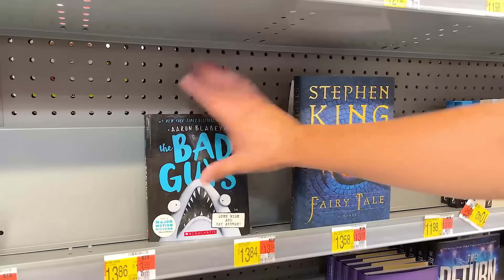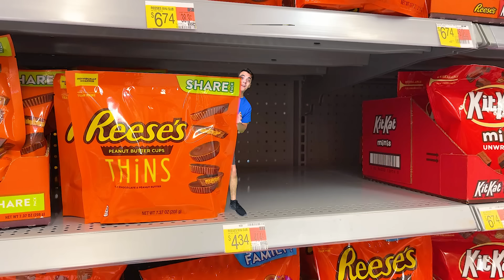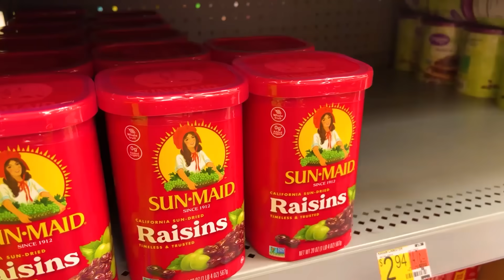EATING ONLY RED VS BLUE FOOD AT WALMART FOR 24 HOURS| EATING ONLY 1 COLOR OF CANDY BY SWEEDEE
Hey Sweedee Fans!
What food do you prefer? Red or blue food?
Would you ever try The Red Vs Blue food challenge?
Today Max and Lily will go to Walmart to play the Red Vs Blue food challenge.
Fun and crazy food mukbang by Sweedee
Share and enjoy this video with your friends!
Which food was your favorite?